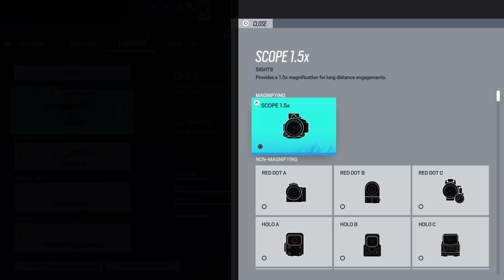Tom Clancy's Rainbow Six Siege_20230515224249